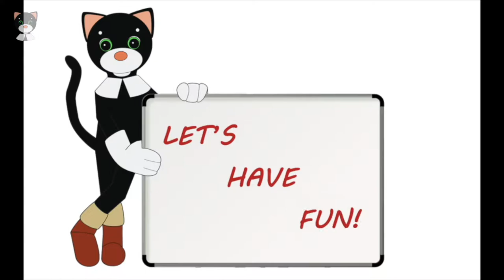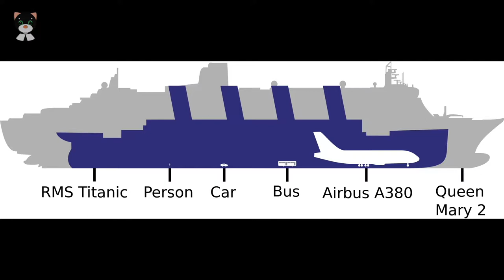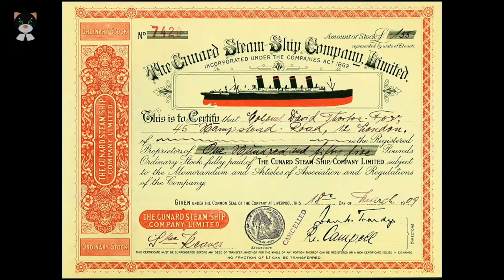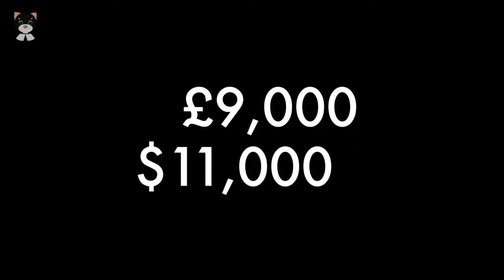The Sailing Queen | Freddy Cat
Hello and welcome! -- Get in touch! :-)

Watch my videos and play games with me! Let's have fun! :-)